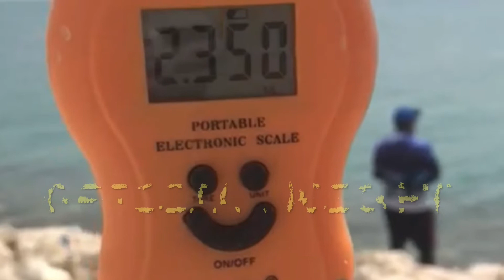Pinoy Anglers Bahrain - Linis Muna Bago Itcha 1 Day Tournament Challenge.#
KervZ TV MIX VLOG#